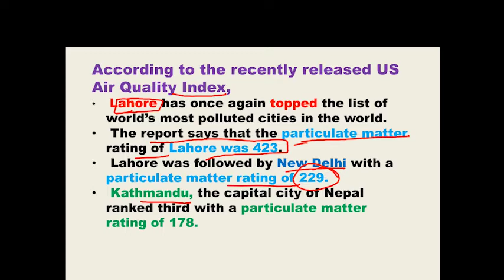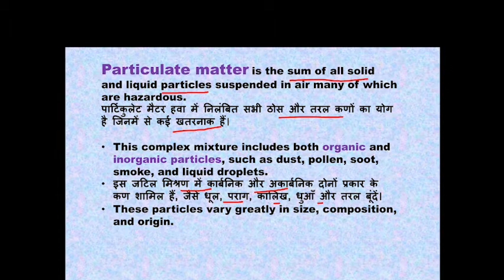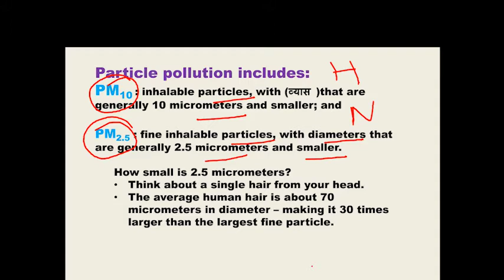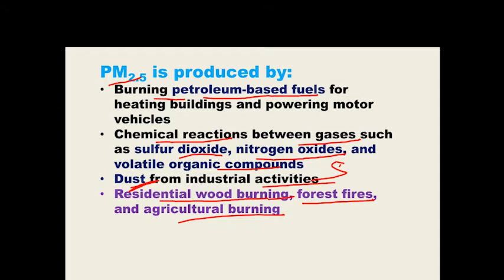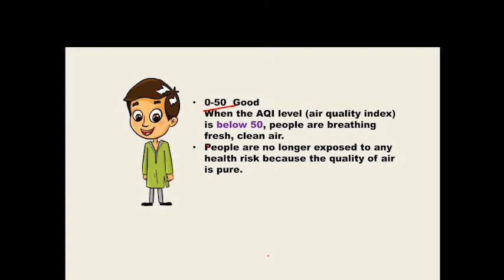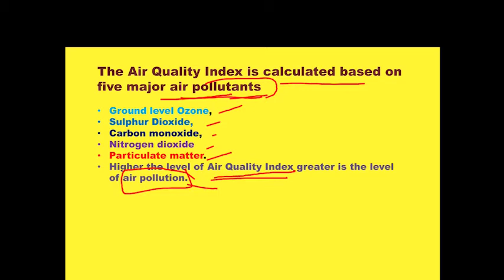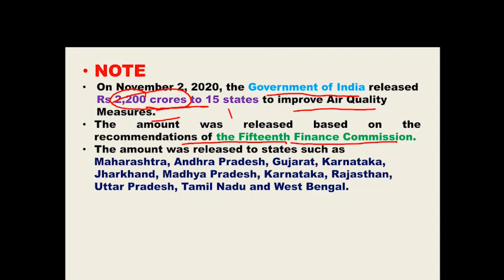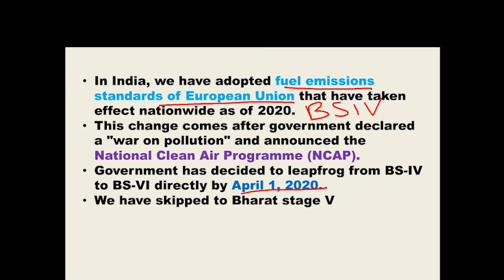US Air Quality Index | यूएस एयर क्वालिटी इंडेक्स | Meenam Ma'am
Be Updated!  US AIR QUALITY INDEX By- Meenam MA'AM